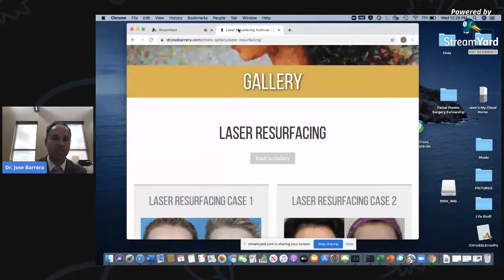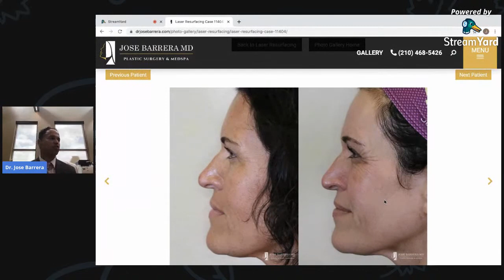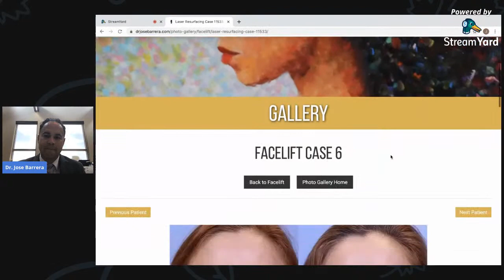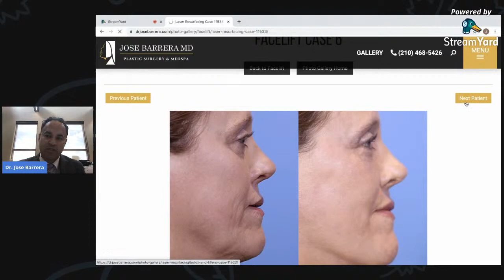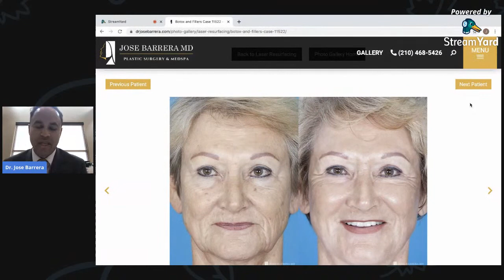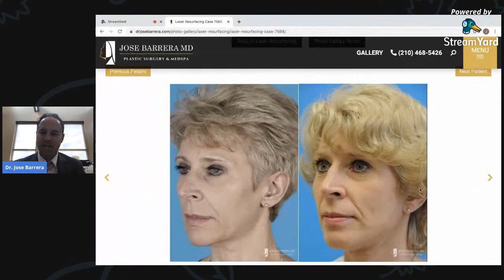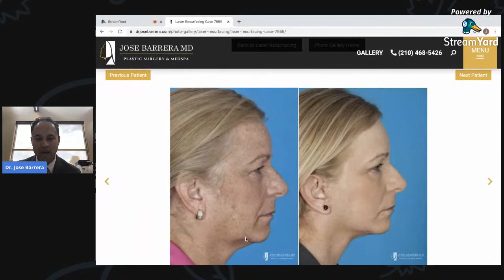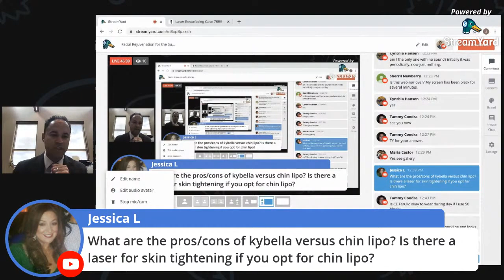Facial Rejuvenation Seminar | Dr. José Barrera, MD, San Antonio Facial Plastic Surgeon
Dr. José Barrera, MD, Facial Plastic Surgeon in San Antonio, Texas will discuss various ways to protect your skin and rejuvenate the face during the summer. Dr. Barrera discusses the role of combined laser resurfacing with Facelift Surgery, Brow Lift, and Neck lift. Also the application of rhinoplasty with facial rejuvenation.